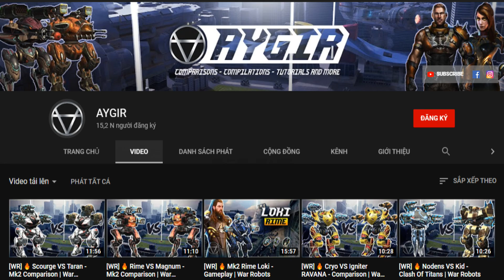MyHu Bình Luận Lại Trận Đấu 1v1 Giữa MyHu & Aygir cách đây 1 năm trước!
MyHu Bình Luận Lại Trận Đấu 1v1 Giữa MyHu & Aygir cách đây 1 năm trước! War Robots 1v1 Solo Gameplay - War Robots Việt Nam